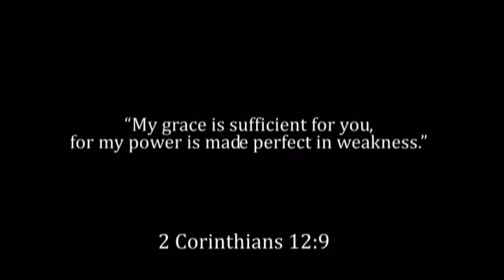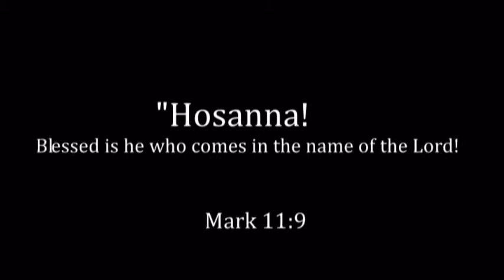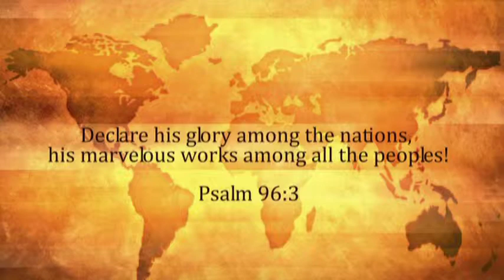Burkina Faso - OA Church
Music by Soweto Gospel Choir- Hosanna. Images permitted use by OA Church